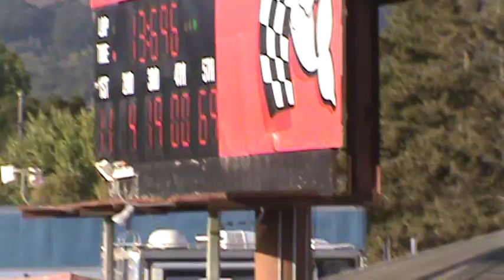Peter Murphy Track Record Broken 7-29-10.mpg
Peter Breaks Track Record at Ocean Speedway, Watsonville, California in #11 Wing Sprint Car